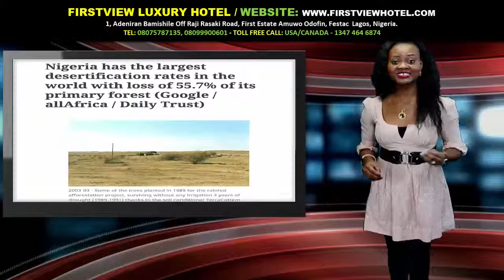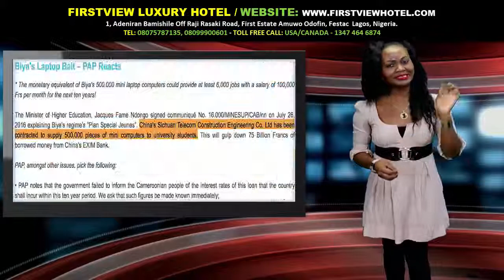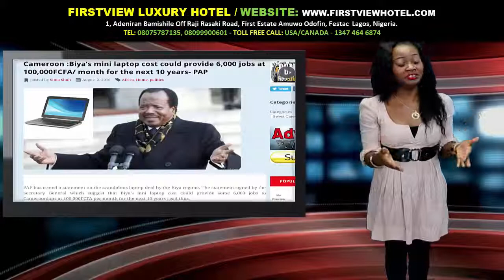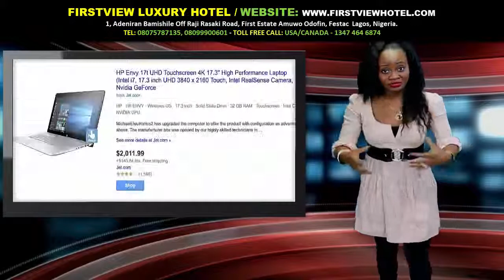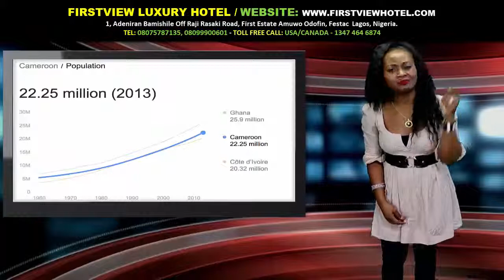Keeping It Real With Adeola Eps 226 How Deforestation Is Destroying Nigeria, Africa